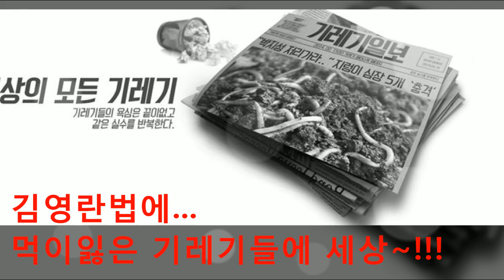기레기세상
기레기세상에서 문재앙 지지율 80%는 약과다.

750만 민족살인마 김일성을 신으로 숭배하는 어둠에 세력...

종북주사파 공산당 문을 이기는 태극전단 데이너김입니다.

김영란 법으로 추악한 뇌물과 먹거리를 잃었던 기레기들...

정의에 불사신, 불의와 뇌물을 모르는 박통탄핵에 목숨 걸었던 기레기들...

문재앙 공산당의 선전선동에 감동받고...
문재앙정권을 찬미하는 문비어천가 불러 재끼던 기레기들...

방송쓰레기 신문쓰레기, 언론쓰레기, 기자쓰레기, 기레기...
기레기들이 오랫만에 문재앙정권에 바른 말을하기 시작했습니다.

시퍼런 하늘을...
거짓의 시뻘건 손빠닥으로는 더 이상은 가릴 수없는 엄중한 상황이 되었나 봅니다.

지금 강남에서는...
폐업신고를 하기 위해 번호표 뽑고 기다려야하는 상황이 도래했답니다.

IMF보다 더 심각한  최악의 경기가 서울에 강남까지 강타했답니다.

최고 부자동네...
최고 호황의 강남을 강타했답니다.
그러니, 지방의 상황은 더 말해 뭘 하겠습니다.

문재앙일당의 언론조작...
여론조작...
이러한 사기로 정권을 강탈한 문재앙 정권...

문재앙 일당의 공산당식 선전,선동,선무의 실패와...
최저임금 올리기 국민선동에 본색이 드러난겁니다.

문재앙 일당의 공산당 선심정책을 감당하지 못한...
직원 해고와 사업불황은 부촌 강남마저도 상가를 텅텅 비우는 최악의 부황을 불러 들였습니다.

2.4%와 4.3%..
이것이 과연 뭘까요?
서울의 월평균 창업률과 폐업률이랍니다.

100개 소상공인 점포 중 새로 생긴것은 2.4개...
망한 가게가 4.3개라는 말입니다.

수도 서울은 1년 전부터 상가 1층 곳곳이 비기 시작했고...
2층 이상 사무실 공간은 30%가 공실이랍니다.

음식점의 메뉴 가격은 올랐지만 손님들은 싼 메뉴만 주문해 불황의 현실은 더욱더 체감이 된답니다.

강남의 창업률은 2%에 그쳤지만, 폐업률은 5.3%랍니다.
실재로 강남세무서에는 폐업신고를위해 번호표까지 뽑아야하는 아비규환이랍니다.
건물주의 임대료 인상때문에 폐업하는 경우가 가장 많고...
인건비 상승에 수익성이 떨어저 문을 닫는다고합니다.
최저임금 인상...
임대료 상승 등...

비용은 증가되고...
경기악화...
관광객감소로 매출은 급감한답니다.
임대료 비싼 상가는 재계약 시점에 계약연장을 않고 폐업이 대세라는 예기입니다.

그런데, 왜 문재앙의 지지율이 80%일까요?
아직도 모르십니까?

김일성 장학금으로 길러진 빨갱이 법조인 1,800명이 끝없는 인민재판을 해대고있지않습니까?
의와 진실은 거짓이라고 우기고...거짓을 진실이라 우기는 사기 재판이 대한 민국의 법치세상아닙니까?

종북 주사파가 완벽하게 장악했다는 여론 조사기관을 아직도 믿으십니까?
걸려온 전화에 종북 주사파가 좋아하는 답변을 하면 당신은 앞으로도 계속 여론조사 전화가 걸려올겁니다.
그러나 종북 주사파를 반대하는 답변을하면 당신에 전화에서는 대상자가 아니라고 일방적으로 끊어질겁니다.

그뿐입니까?
당신의 전화번호는 레드리스에 등재되어 다시는 여론조사 전화가 오지 않을 겁니다.

이렇게 조작된 대한민국의 여론조사는 종북 주사파 공산당 문재앙 지지율이 100%로 나오는 것도 전혀 이상할게 없습니다.

세계에서 언론 정직률이 꼴찌인 나라 대한민국...
그러나 이 사기언론 기레기들의 기사와 방송을 90%나 믿어주는 개돼지 국민. 대한민국의 국민, 개돼지들이여~!!!

참고로 세계 언론 정직율 1등. 영국의 언론 신뢰율은 10%입니다.

미국, 영국이 부럽습니까?

개돼지 국민들이여...
더이상 개레기들의 방송을 거부하고 기레기 기사를 거부하십시오.

허접한 개인방송 유튜브 방송은 개인의 양심을 걸고 질실을 말합니다.
종북 주사파 공산당의 탄압에 항거하며 목숨걸고 송출하는 유튜브를 보십시오.

그 길만이 대한민국의 기레기에 속고있는 개돼지 국민이 사람이되는 유일한 국민이 되는 길입니다.

이제 5,200만 대한민국의 국민들이 하루 평균 2시간 유튭 방송을 보고있다고합니다.
허접하지만 양심으로 목숨 걸고 종북 주사파 공산당의 탄압과 싸우며 송출하는 유튜브 방송을 시청해 주십시오.

태극전단 데이너김 올림.